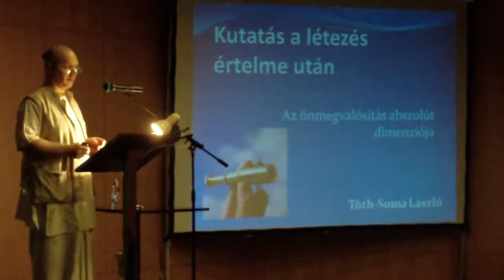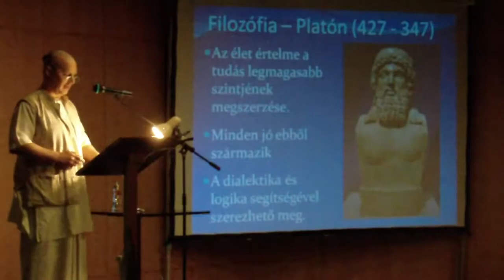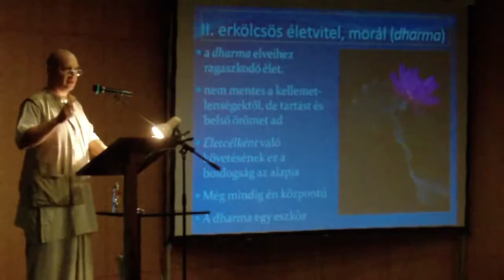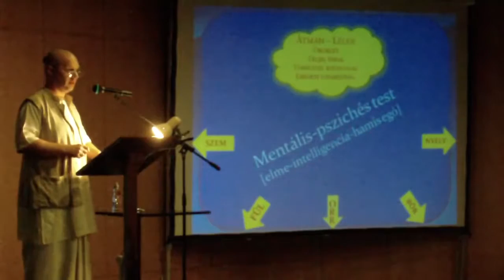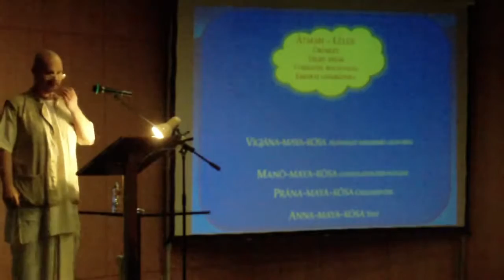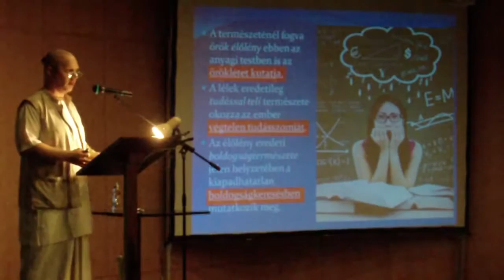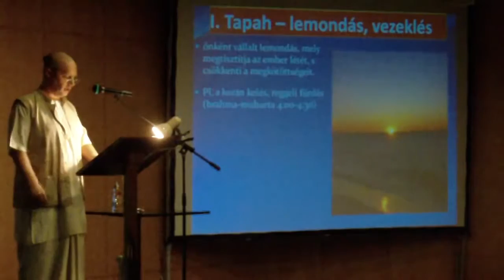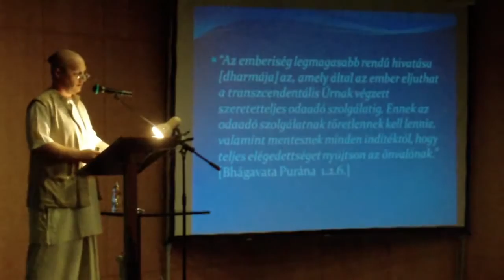VII. Létkérdés Konferencia - Dr Tóth-Soma László: Kutatás a létezés értelme után